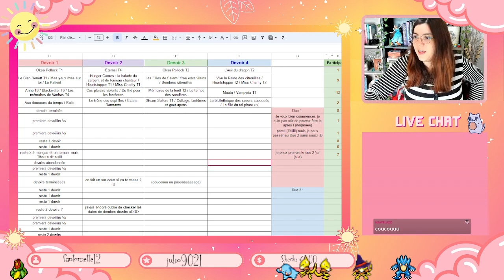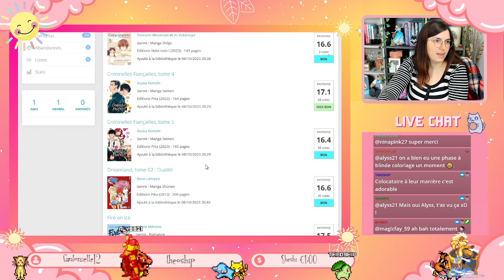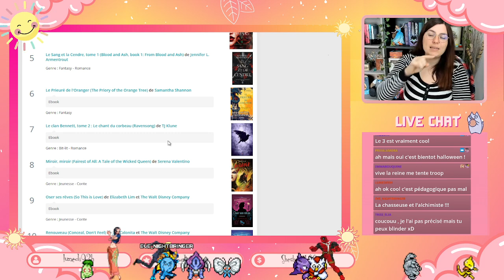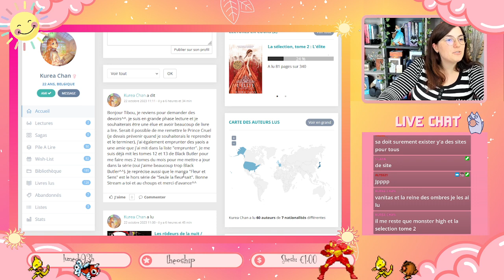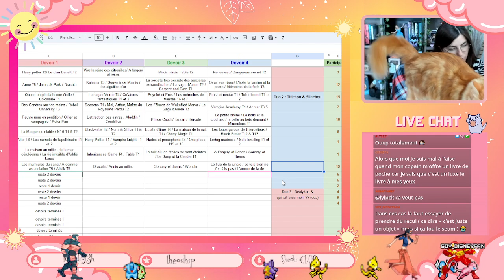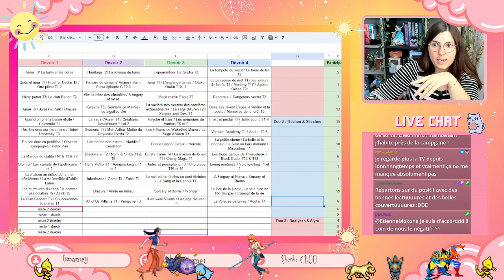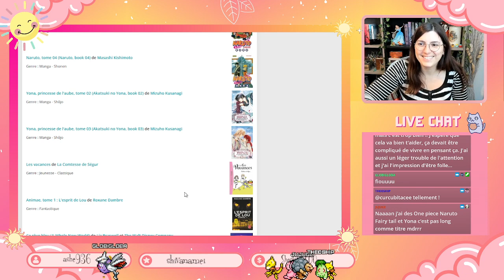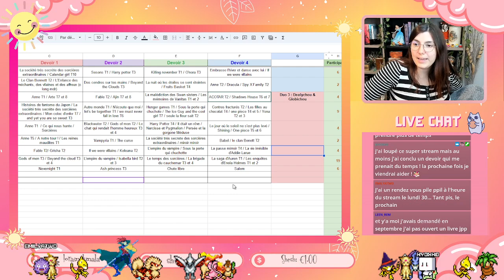Devoirs de lectures et discussions :))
TIBOUDOUBOUDOU
BP 20080
38001 GRENOBLE CEDEX 1